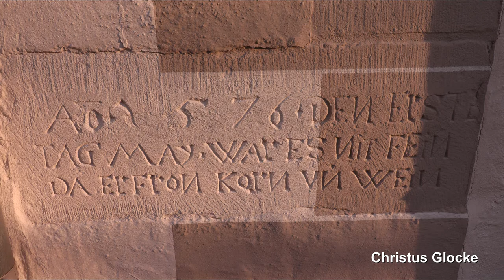Wendelsheim, Martinskirche, Vollgeläut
Präsentiert wird eine Außenaufnahme des Plenums der evangelischen Martinskirche in Wendelsheim (Rheinhessen).
Wendelsheim ist ein Dorf in Rheinhessen im Landkreis Alzey-Worms und zählt ca. 1400 Einwohner.
Die evangelische Martinskirche befindet sich auf einer Anhöhe über dem Dorf. Von der Vorgängerkirche sind heute noch der romanische Chor und das Untergeschoss des Turms erhalten. Das Kirchenschiff wurde in den Jahren 1782 bis 1783 als klassizistischer Saalbau errichtet. Eine größere Renovierung erfuhr die Kirche nocheinmal in den Jahren 1963/64, bei welcher die alte Stummorgel und die hölzerne Empore entfernt und die Fenster erneuert wurden.
Im Kirchturm befinden sich heute drei Glocken. Die größte Glocke ist historisch sehr wervoll und hängt bereits über 300 Jahre in der Martinskirche. Die restlichen beiden Glocken wurden erst nach dem zweiten Weltkrieg gegossen, nachdem ihre Vorgänger in dieser Zeit eingeschmolzen wurden.

GLOCKENDATEN:

Glocke 1: Glaubensglocke, fis', Johannes Schneidewind/Frankfurt 1699

Glocke 2: Ewigkeitsglocke, a', Rincker/Sinn 1952

Glocke 3: Taufglocke, h', Rincker/Sinn 1952

Diese Aufnahme entstand zum Sonntagsgottesdienst um 9 Uhr. Geläutet wurde ab ca. 8.50 Uhr für etwa 10 Minuten. Eine Besonderheit ist hier, dass die Glocken im Abstand von jeweils einer Minute ein- und wieder ausgeschaltet wurden.
Danke an DPLP fürs Dabeisein und den schönen Tag! :-)